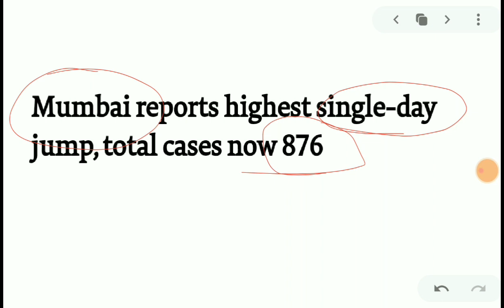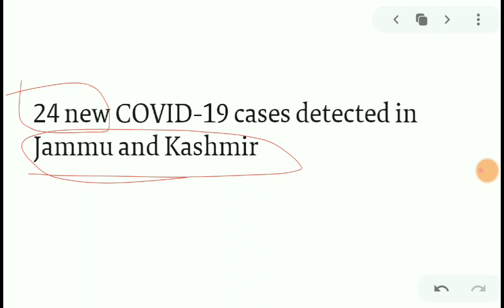Should lockdwon extend in India? | Increase number of coronavirus cases in India |Facts